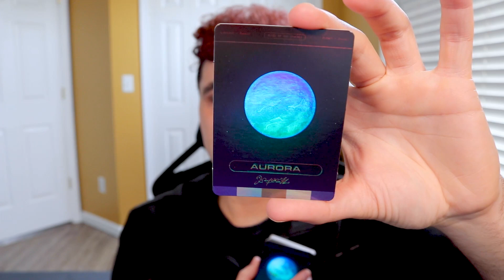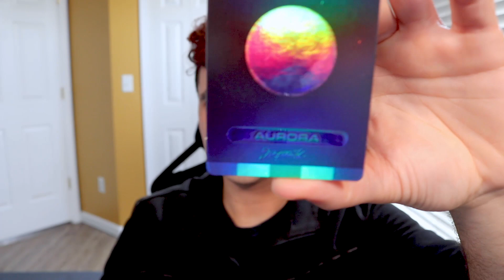Secret Coldplay song “A WAVE” performed during MOTS Tour & how it relates to missing planet AURORA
Coldplay has a secret song called “A Wave” that they’ve played during the MOTS Tour! What does this mean for the next Music of the Spheres album? How does this relate to the missing planet, Aurora? Watch and find out! :)

[0:00]: Intro
[1:17]: What is “A Wave”
[1:56]: Lyrics
[2:28]: Meaning
[3:19]: Future of “A Wave”
[4:55]: Aurora
[7:36]: Final Thoughts